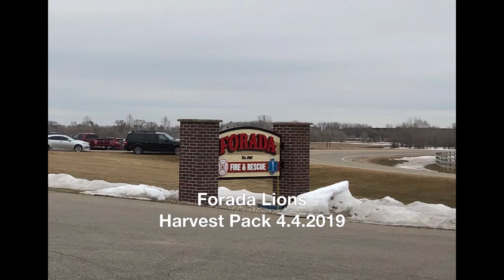Forada Lions Harvest Pack 2019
Forada MN Lions Club sponsored Harvest Pack on April 4, 2019.  This wonderful community event brought in over 250 area volunteers to pack over 81,000 packets of nutritional meals to feed the hungry.  What a tremendous demonstration of community helping community.